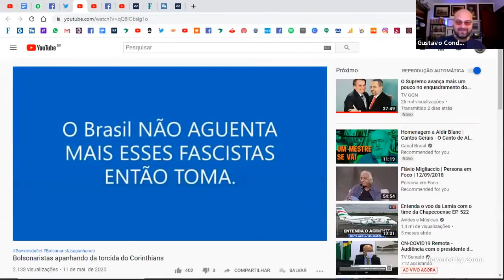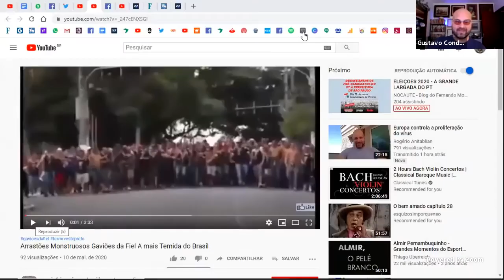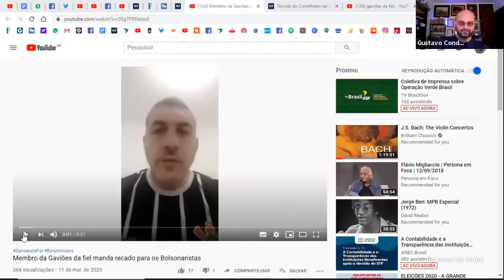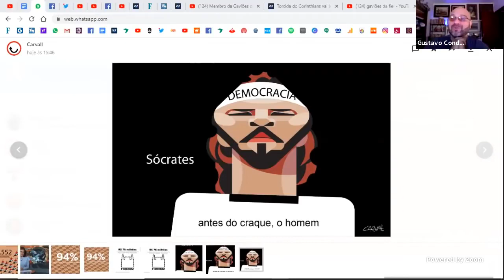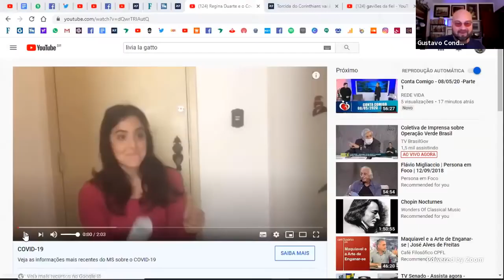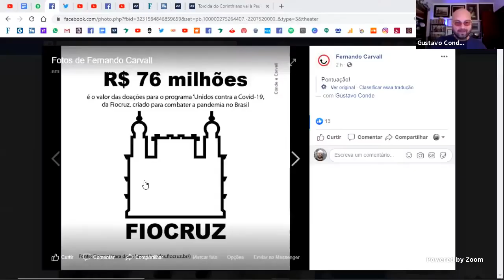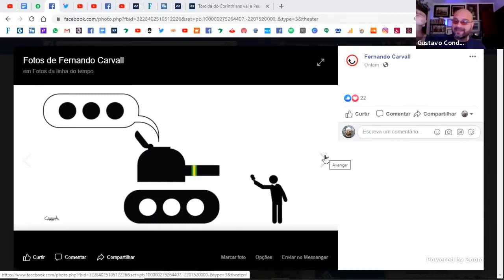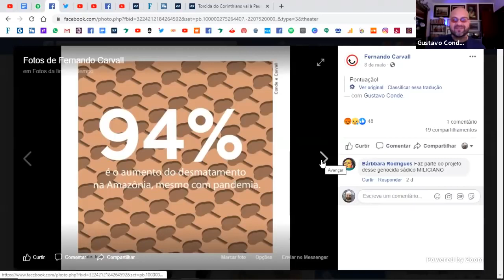Conde & Carvall: Gaviões da Fiel deram aula de política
6) Compre livros com desconto (basta inserir o código PROMO247 antes de finalizar a compra)